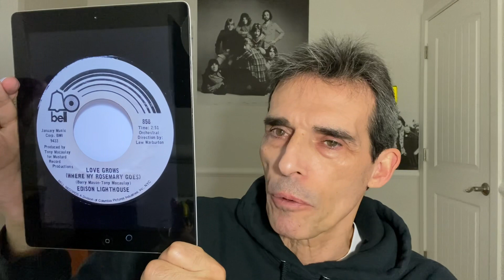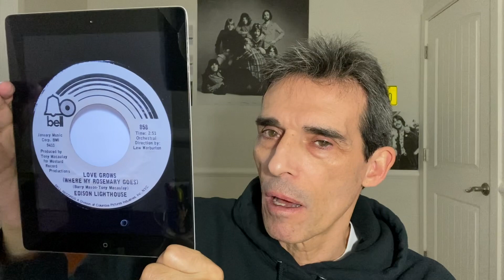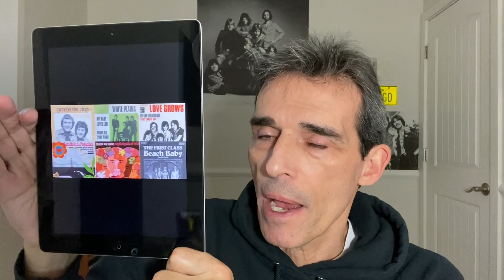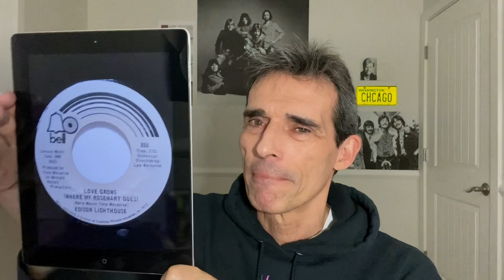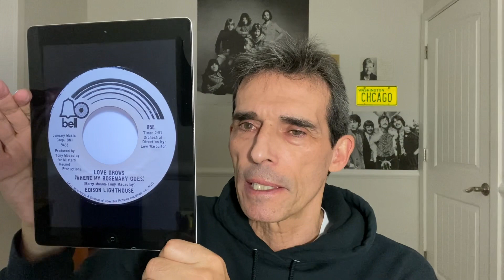Edison Lighthouse (vocal by Tony Burrows) - Love Grows (Where My Rosemary Goes) (1970) | REACTION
This song belongs on a “Best of Tony Burrows” album, not an Edison Lighthouse album.